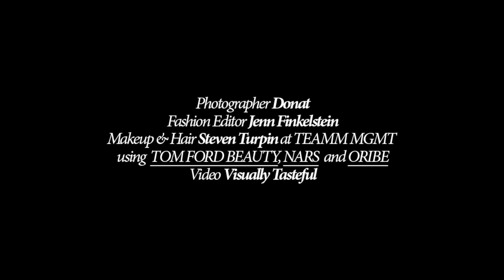The Promised Land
Behind the scenes for Dress to Kill’s Fashion shoot